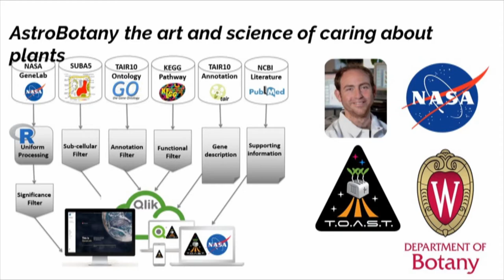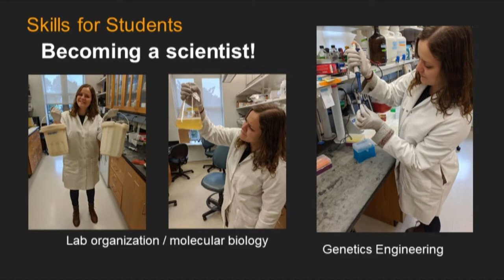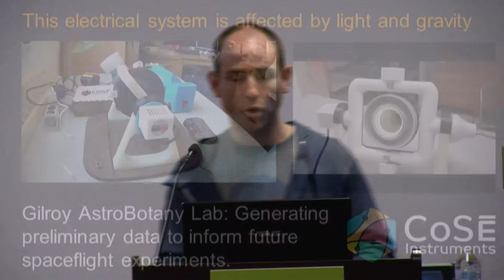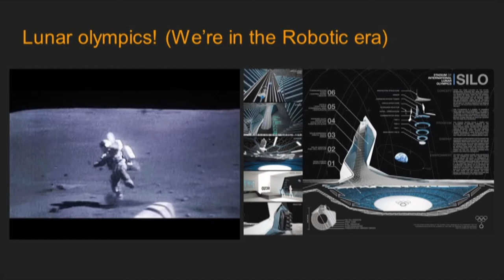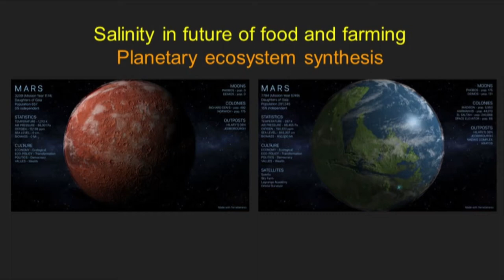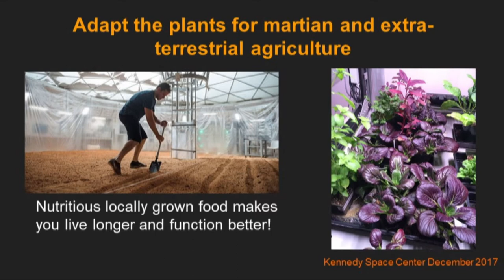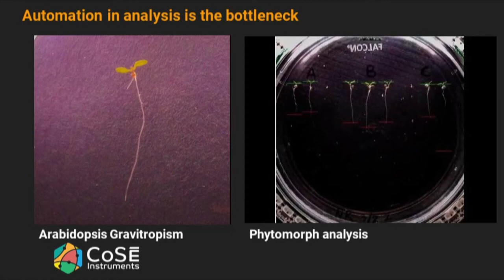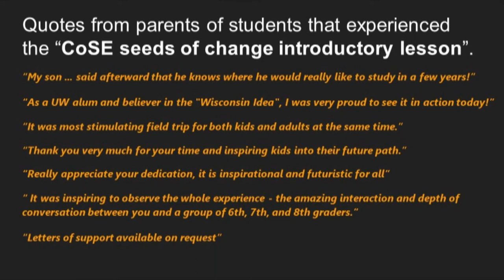An Exploration Into AstroBotany